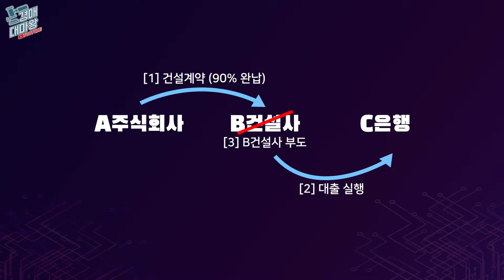경매의 숨겨진 법을 이용하는 방법! 땅을 사려면 잔금을 내야 하는데 돈이 없습니다...